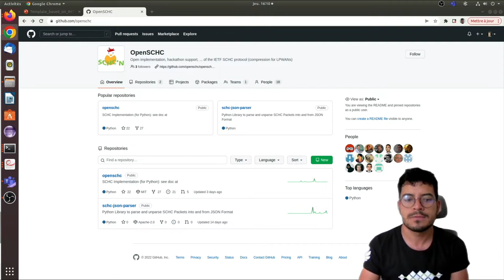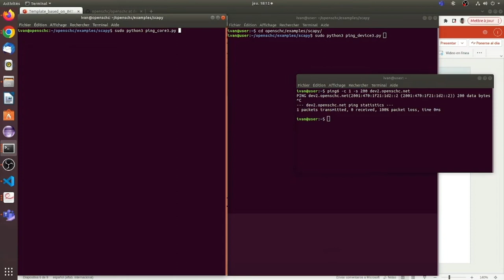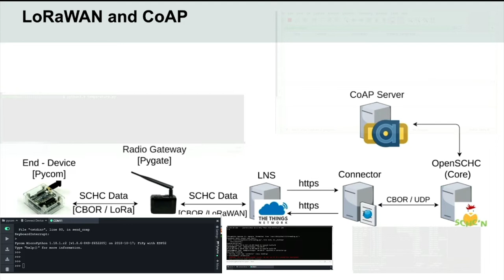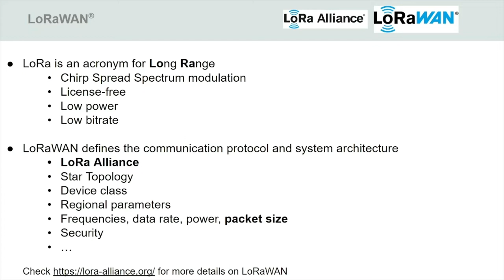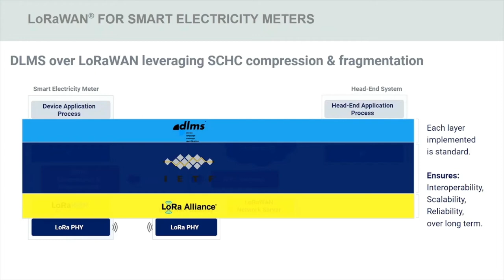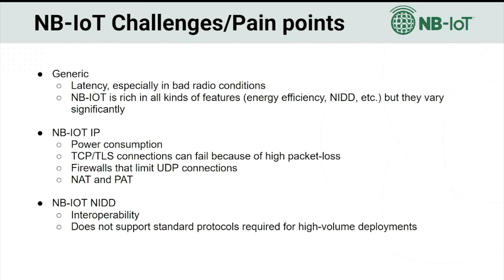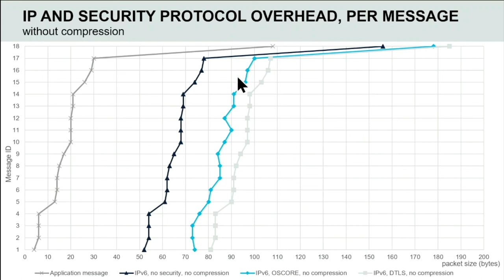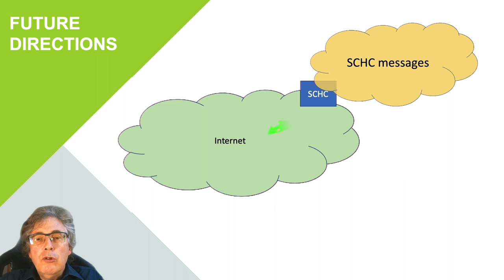SCHC Tutorial WFIOT 2